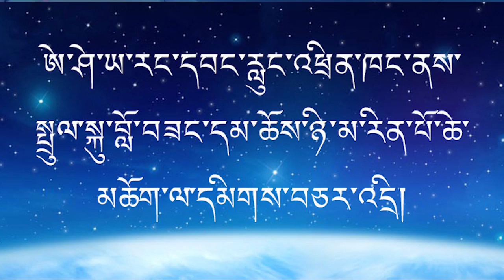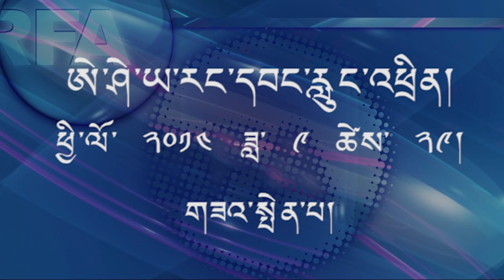RFA special interview with Tulku Lobsang Dhamchoe Nyima Rinpoche